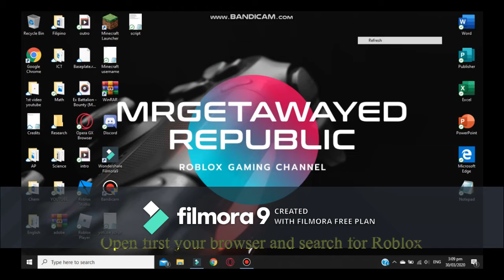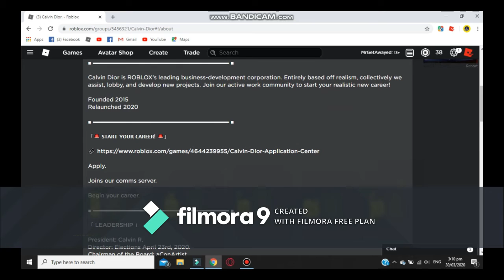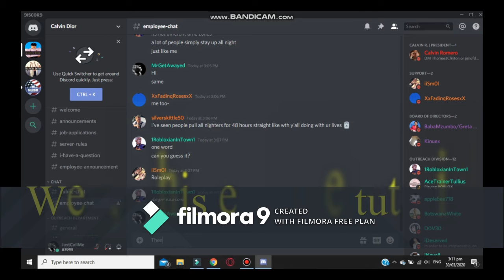EASIEST WAY TO GET ROBUX | No hacks or cheats | 2020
This is the easiest way to get robux in ROBLOX for FREE
Next time ill try my best to have no water mark to make it comfortable to watch
Please support me guys since this is my 2nd video in youtube and I wanted to help out those gamers who doesnt have robux yet.